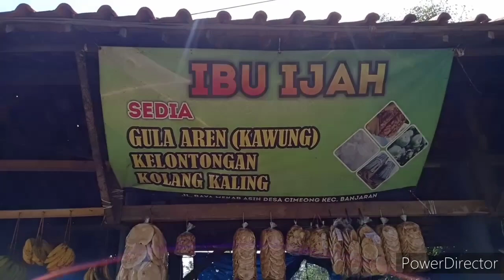PRODUKSI KULANG KALING CIMEONG MAJALENGKA TAK KENAL MUSIM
Kulang kaling, yang biasa jadi makanan pembuka favorit di bulan ramadhan - di wilayah Majalangka Jawa Barat salah satunya diproduksi di Kampung Cimeong. Jalur alternatif Panawangan - Majalengka. Karena jenis tanaman penghasil buah dari pohon Enau ini di produksi hampir setiap hari. Karena memang wilayah ini populasi tanaman Nira ini cukup banyak.